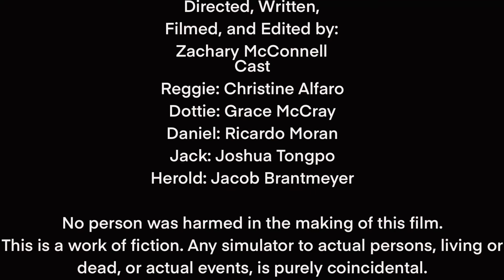SG Anthologies Episode 4: Explorers Guild Episode 122 Film 2021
Some categorized items retain supernatural properties that could be enacted by simple ritualistic occurrences, such as this item, the “lost Episode quote of the KSG radios on explores Guild radio show. Therefore, due to the unreliable nature of this item please DO NOT performed the attached script with others under any circumstances.

-F